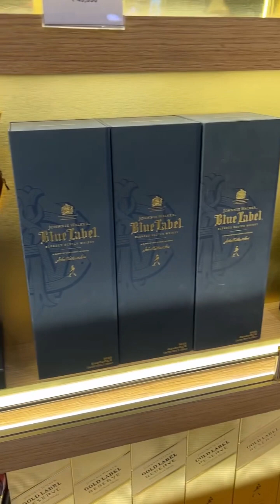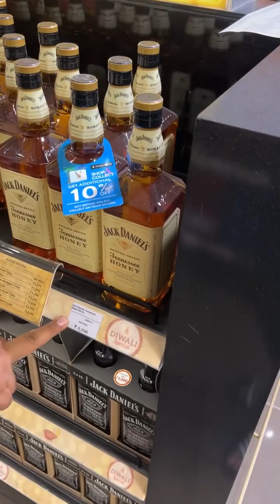😱OMG || ₹16,00,000 ki Whiskey | 1 bottle ka Price 16 lakh || Bapre 🧐😱